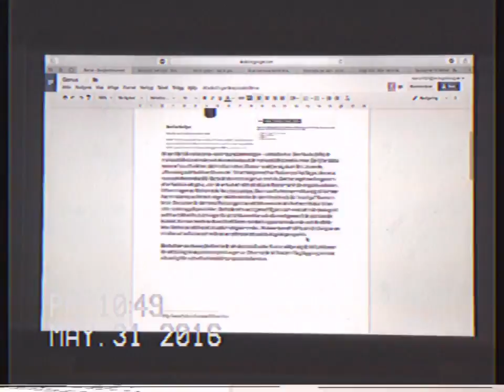Champagne and Stuffed Animals | VHSLOG W22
Summer break is here. And it's in VHS-quality, as always.